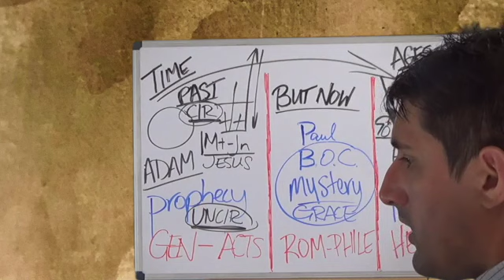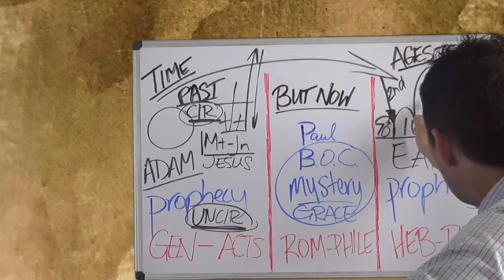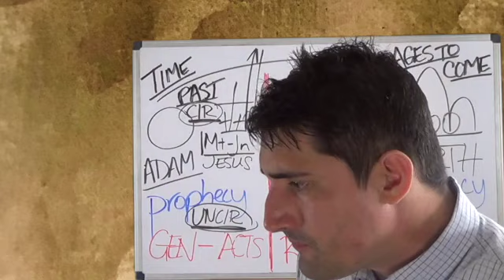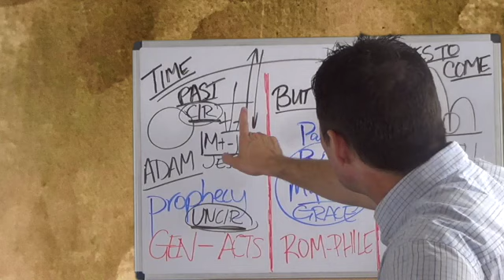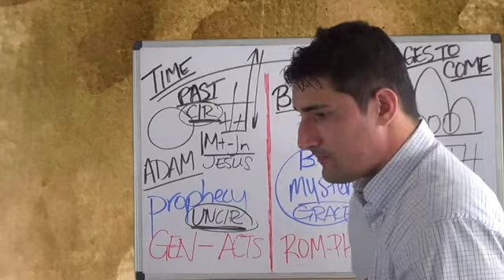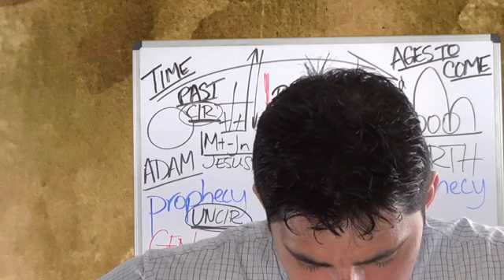New Testament Survey - Luke #26 (Lesson NT183-LK26) Luke 8:19-25